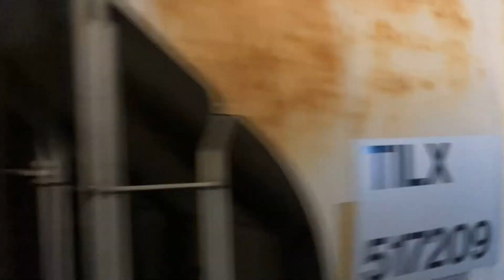NWP 1501 - Petaluma Turn - January 11th, 2024